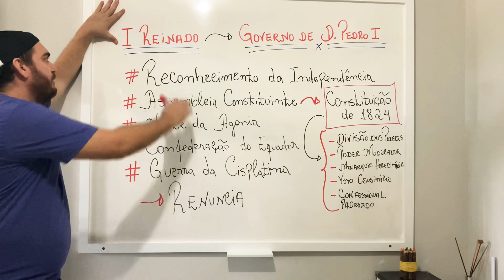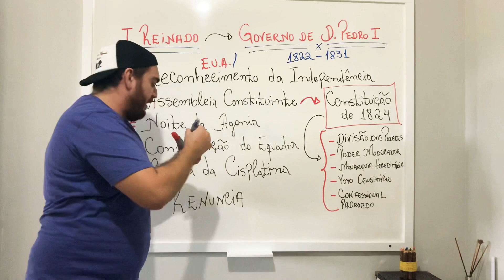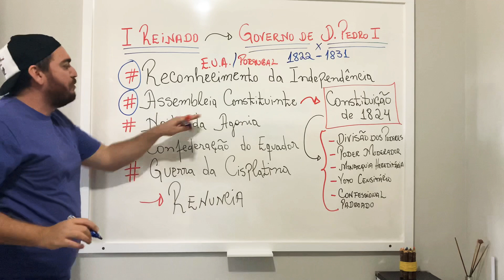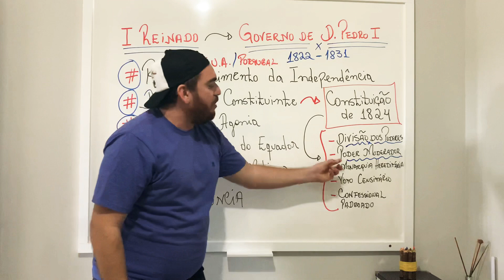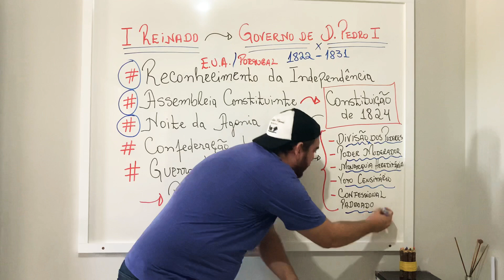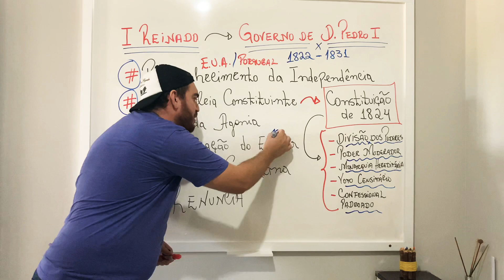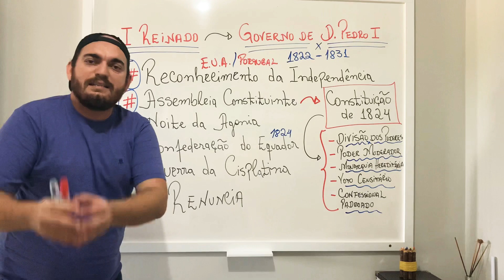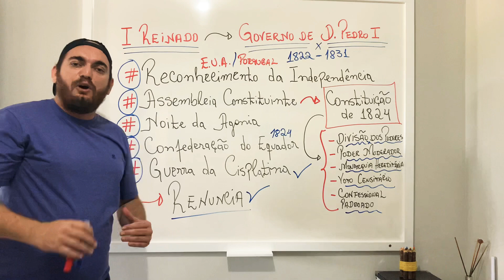Primeiro Reinado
Governo de Dom Pedro Primeiro